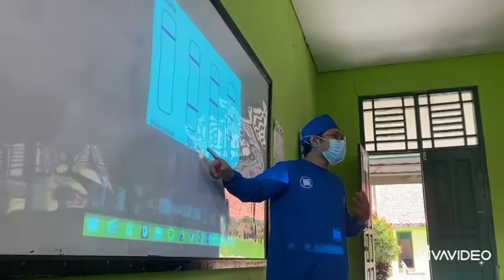TEDDY FIRMANZAH KEL5B EDUKASI INDIVIDU (IMS) DAN KELOMPOK (COVID-19)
Video dibuat di Puskesmas Cicalengka DTP, Kabupaten Bandung, Provinsi Jawa Barat. Isi video adalah edukasi individu tentang infeksi menular seksual dan Edukasi kelompok di Pasantren tentang COVID-19. Selamat Menyaksikan :).